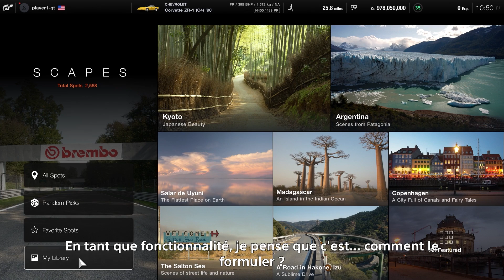Gran Turismo 7 : Mode PHOTO Bande Annonce Officielle (2022)